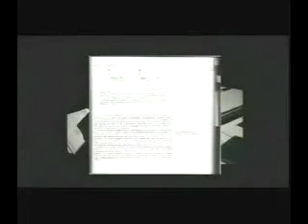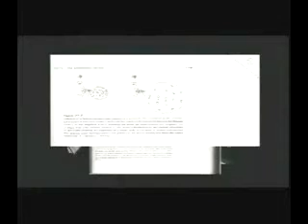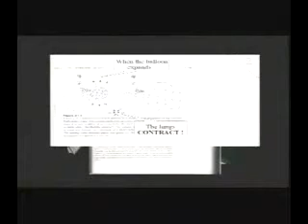Nassim Haramein- Crossing The Event Horizon 4-9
Nassim Haramein has dedicated his life to the study of planetary and hyperdimensional physics, dimensions, unified consciousness or unified field theory , black holes, ancient civilizations and much more. This Lecture is incredible , i highly recommend it along with his other lectures